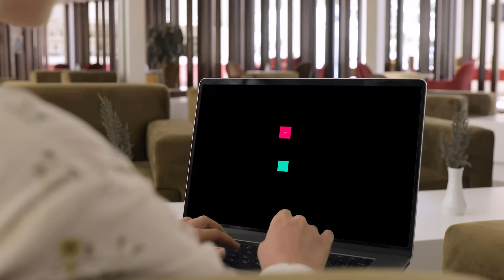Goa Mein Dhwani Kho Gayi | गोवा में ध्वनि खो गयी | Heart Touching Story | Cute Sisters Moral Stories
❤️ Hey Guys❤️
Jinwani, Dhwani, Aeshna asks to go for a trip and we finalized Goa but Papa doesn't want to go. There Dhwani get lost, let us see how we got her back. We hope you will like it.